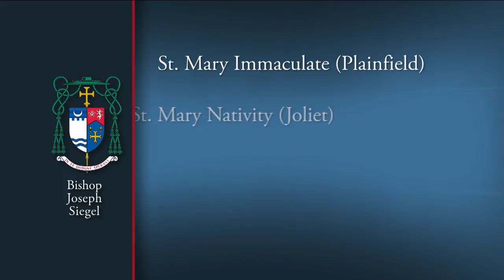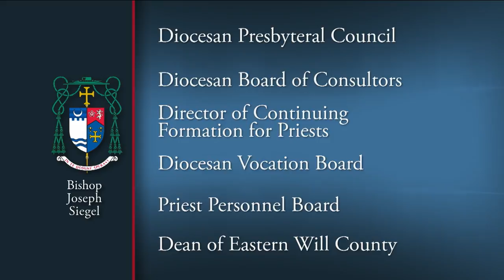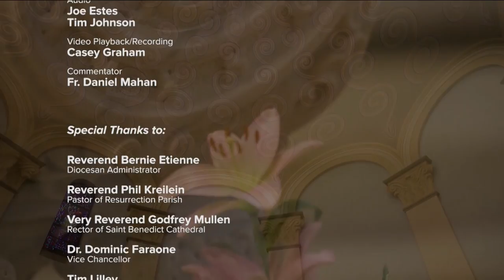Bishop Joseph M. Siegel - Mass of Installation as the Sixth Bishop of Evansville, Indiana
This is the complete broadcast of the Mass of Installation of Most Rev. Joseph M. Siegel as the Sixth Bishop of Evansville, Indiana, from St. Benedict Cathedral, Dec 15, 2017